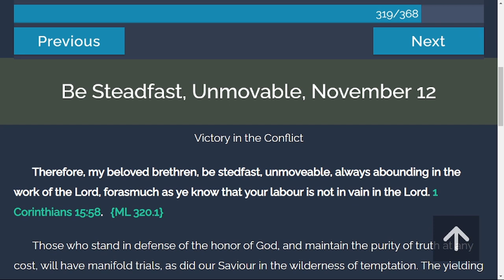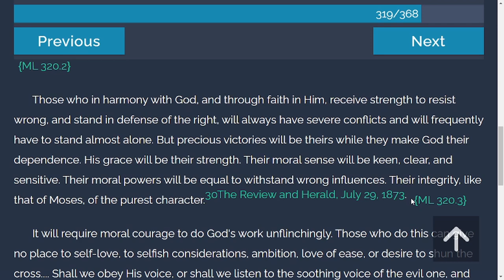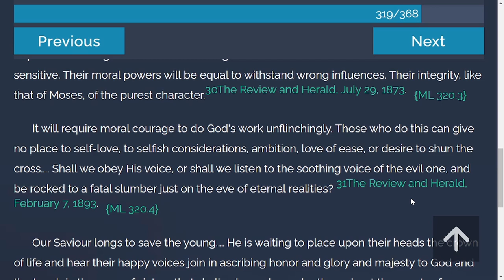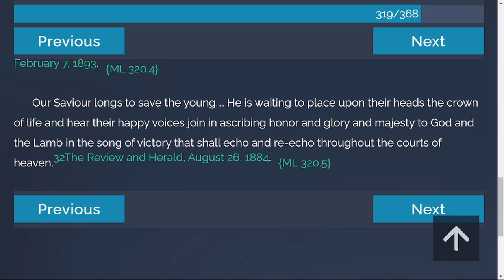TOV Daily Devotion from "My Life Today" | 11/12/2021 | Be Steadfast, Unmovable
Therefore, my beloved brethren, be stedfast, unmoveable, always abounding in the work of the Lord, forasmuch as ye know that your labour is not in vain in the Lord. 1 Corinthians 15:58.